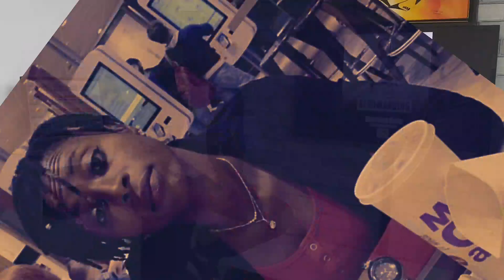NYIMSIN CHAM - BADINYAA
Active Tv is here to Educate, support and promote anything related to The Gambia, my main focus is on education, politics, music and anything related to arts and culture (ENTERTAINMENT)
Contact Active Tv for any info & for any promo.
I am here for everyone.
Active Tv.